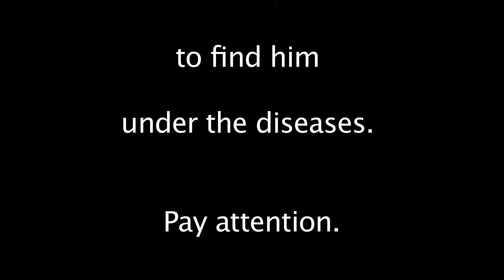a.k.a Dad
This is an attempt to find my dad under his diseases of mild cognitive impairment and Parkinson's disease.

This film has been entered into the 2011 Neuro Film Festival from the American Academy of Neurology Foundation

Let's put our brains together to support brain research.